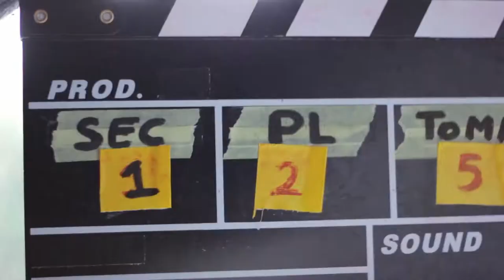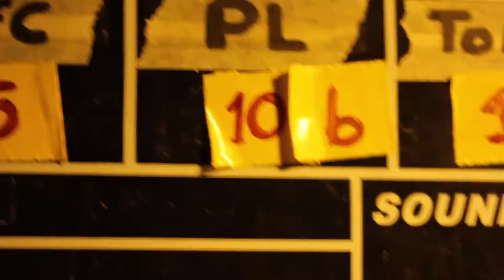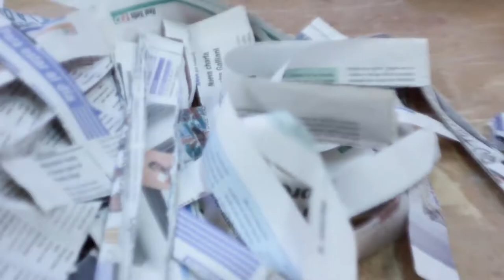MAKING OF - 'Silencio' (2014)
Making of del cortometraje 'Silencio'